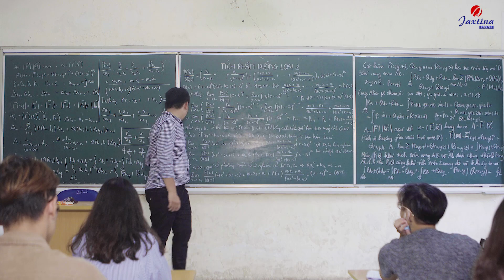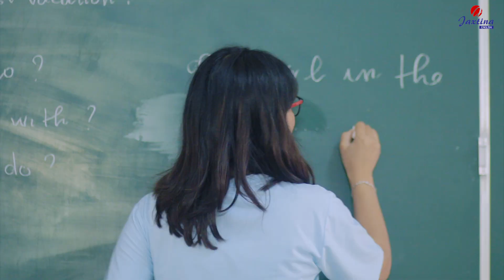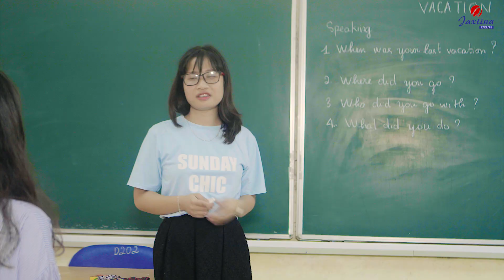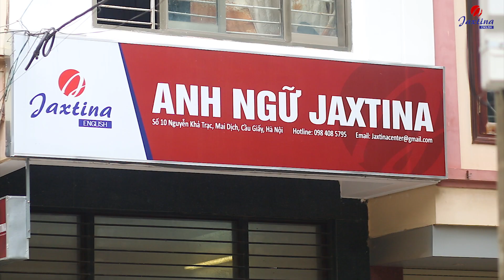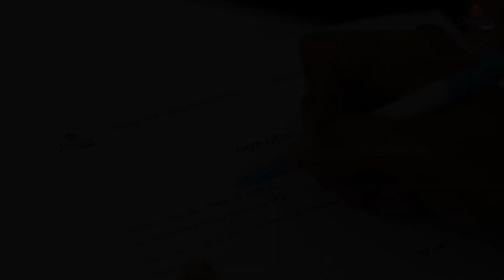Những cú sốc của Tân Sinh Viên 2017 - Jaxtina English Center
Tân Sinh Viên và muôn vàn chuyện éo le đang chờ đón các em, hãy chia sẻ những cú sốc này nhé.

JAXTINA ĐÀO TẠO KHÓA HỌC TIẾNG ANH THÀNH THẠO 4 KỸ NĂNG SẼ MANG ĐẾN CHO BẠN :
- Thành thạo 4 kỹ năng Nghe Nói Đọc Viết từ 3-6 tháng
- Hỗ trợ MIỄN PHÍ 1 KÈM 1 với học viên yếu
- Bổ sung lượng Từ vựng - Ngữ pháp - Chuẩn phát âm
- Lộ trình học bám sát trình độ của học viên với các bài kiểm tra đánh giá định kì
- Kiến thức thiết kế khoa học, thực hành với chính giảng viên trong suốt toàn bộ khóa học.
- Các hoạt động ngoại khóa với người nước ngoài giúp tăng phản xạ giao tiếp tự nhiên
- Giúp bạn tự tin khi phỏng vấn các cơ hội dành học bổng nước ngoài
😎😎😎 BẠN ĐƯỢC ĐẢM BẢO :
- Nghe Nói tiếng Anh thành thạo sau 3-6 tháng!
- Bảo hành kết quả đầu ra trọn đời bằng văn bản
- Hoàn tiền nếu học viên không hài lòng.
- QUÀ TẶNG ĐẶC BIỆT NHÂN DỊP QUỐC KHÁNH 2/9: Tặng ngay khóa Giao Tiếp với người Bản Ngữ trị giá 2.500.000Đ khi đăng ký combo TIẾNG ANH THÀNH THẠO 4 KỸ NĂNG trong 6 tháng
Jaxtina English Center
Cơ sở 1: Số 69 ngõ 40 Tạ Quang Bửu, Hai Bà Trưng, Hà Nội
Cơ sở 2: Số 35A ngõ 82 chùa Láng, Đống Đa, Hà Nội
Cơ sở 3: Số 10 Nguyễn Khả Trạc, Mai Dịch, Cầu Giấy, Hà Nội
Cơ sở 4: Số 112 Chiến Thắng, Hà Đông, Hà Nội
Cơ sở 5: Số 397 Bạch Mai, Hai Bà Trưng, Hà Nội

Comment hoặc inbox: Họ Tên + SĐT để Jaxtina gọi điện lại tư vấn Miễn Phí cho bạn nhé